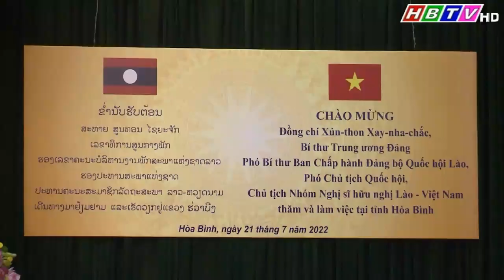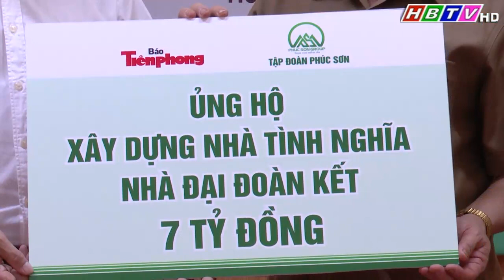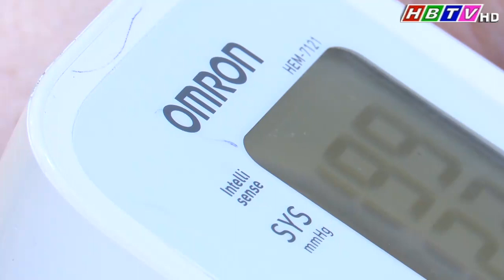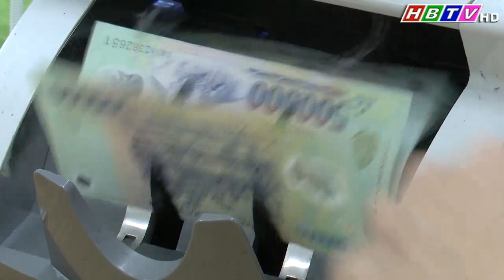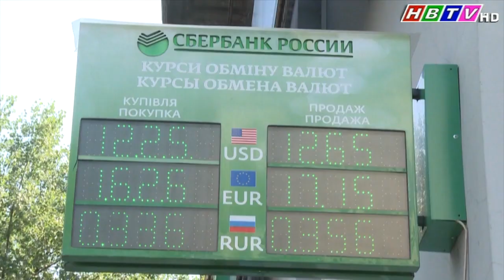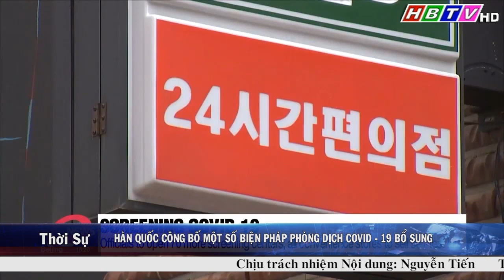Thời sự Hòa Bình tối 22/7/2022